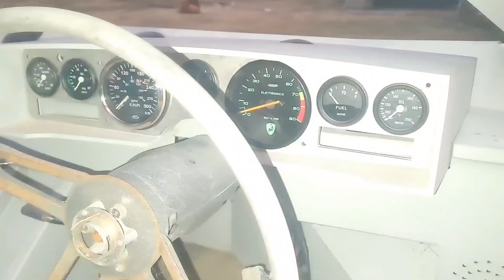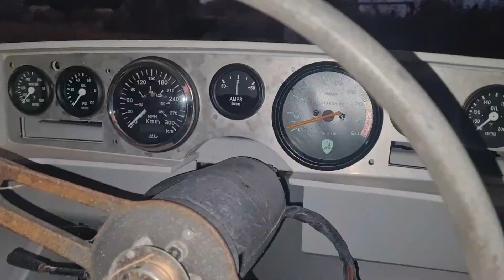Lamborghini countach 25th anniversary v12 kit car build part 8 rear suspension done and engine in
today we mount the engine and gearbox  as well as create mounts for rear coilover suspension